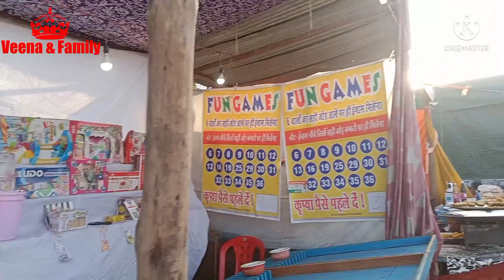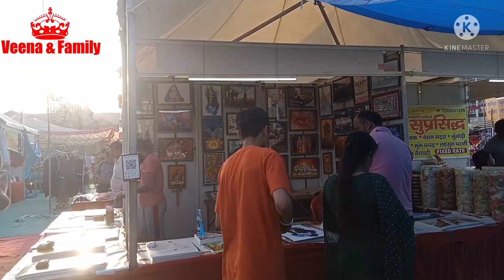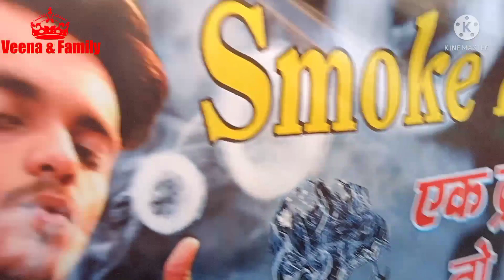Fun Games In Fair🤩🤩Kunihaar Festival#village fair#veena family